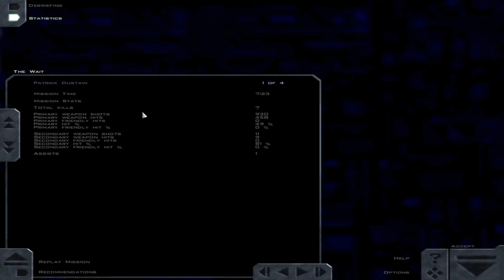Let's Play FreeSpace: Silent Threat - 11/12 - Verbotener Import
Die Beschreibung ist darauf ausgelegt, immer vor der Folge gelesen zu werden, da sie über Ereignisse berichtet, die vor dem Video stattfanden!

### Personal Log ###
# Lieutenant Patrick Dustain
# GTD Soyakaze

Es ist mehr oder weniger offiziell. Wir befinden uns im Krieg mit uns selbst. Sämtliche GTI Einheiten wurden bis auf weiteres vom GTA Oberkommando als feindlich eingestuft. Wir sind also absofort alleine hier draußen, wir können niemanden mehr trauen und müssen unsere Verbündeten absofort mit großer Sorgfalt auswählen. Die ersten Spuren der Verräter führten uns direkt nach Ross 128, dem Ort wo alles mit den Shivanern begann. Die Daten die man damals auf der Giordano gefunden wurden, konnten an Bord der Rettungskapseln von der Krios weggebracht werden und wurden hier an Bord der Soyakaze weiter analysiert. Die Daten zeigen, dass die GTI offenbar großes Interesse an dieses System hatte, genauer gesagt dem Ort wo die SD Lucifer aufgetaucht ist und die GTI Riviera zerstört wurde. Wir wurden direkt zu diesem Ort geschickt um die Trümmer der Riviera zu untersuchen um vielleicht Hinweise zu erhalten. Bedauerlicherweise kamen wir zu spät. Als wir im Missionsgebiet ankamen, war eine GTI Kampfgruppe direkt im Gefecht mit einer Shivanischen. Konnte man in der Vergangenheit dem ersten Impuls folgen und den terranischen Schiffen zur Hilfe eilen, hielten wir uns aus dieser Konfrontation zurück und hielten stattdessen nach den Trümmerstücken ausschau. Leider waren wir wie gesagt zu spät, wir haben keine gefunden, sehr wahrscheinlich wurden sie bereits von der GTI weggebracht. Vielleicht sogar schon kurz nach dem Angriff, wenn sich die Gerüchte, dass man bereits zuvor von den Shivanern Kenntnis hatten, zutreffen sollten. Das würde schließlich nur bedeuten, dass man auf so einen Angriff nur gewartet hat um aus solchen Trümmern vielleicht irgendwas über die shivanische Waffenenergie zu erfahren. Trotzdem war unser Einsatz nicht gänzlich umsonst, wir haben die Überreste der shivanischen- und terranischen Kampfgruppe eliminiert und damit sowohl den Shivanern als auch der GTI einen Schlag verpasst. Auch wenn man natürlich sagen muss, dass wir dennoch viel Zeit mit der Reise nach Ross 128 verschwendet haben, schließlich sind wir jetzt genauso schlau wie vor Tagen. Das ist die Zeit die uns hinterher vielleicht tatsächlich fehlen könnte, gerade wo uns die GTI sowieso bereits zeitlich vorraus ist. Und aufgrund dieser Tatsache ist denen sicherlich auch bekannt, dass die Zerstörung der Krios nicht dabei geholfen hat irgendwelche Spuren zu verwischen, sondern jetzt ein anderes Schiff Ihnen auf dem Fersen ist. Ich hoffe wir können bald die Basis Ihrer Operationen ausfindig machen und diesem Spuk ein Ende bereiten, denn wer weiß was passieren wird, falls wir tatsächlich noch mehr Zeit verlieren sollten.
### Personal Log Saved ###

Gespielt wird der FreeSpace Port auf Version 3.3 mit den FSPort MediaVPs 3.6.13.

Grundlage ist FreeSpace 2 SCP mit dem Inferno Build 3.6.14 und den MediaVPs 3.6.12